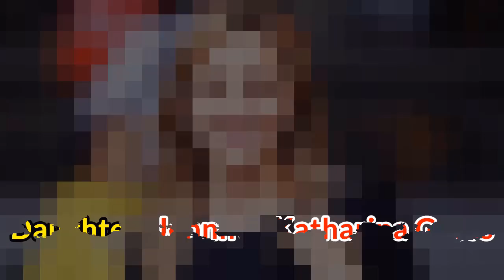Bill Gates Life Story, Net Worth, Cars, House, Private Jets and Luxurious Lifestyle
Bill Gates Lifestyle,Bill Gates Biography,Bill Gates Houses,Bill Gates Private Jets,Bill Gates cars,Bill Gates Family,Bill Gates Net worth 2017
Bill Gates Luxurious house
Bill Gates Microsoft Business
Bill Gates Earnings and Luxurious Lifestyle

*** ANTI-PIRACY WARNING ***
This content is Copyright to KMM News. Legal action will be taken against those who violate the copyright of the following material presented!